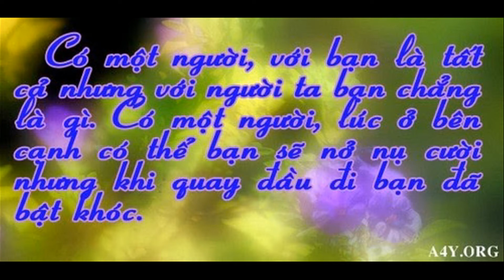Song In The Summer By UBT \ Eunjung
song: Sarangi Mareul Deutjianha - Namolla Family